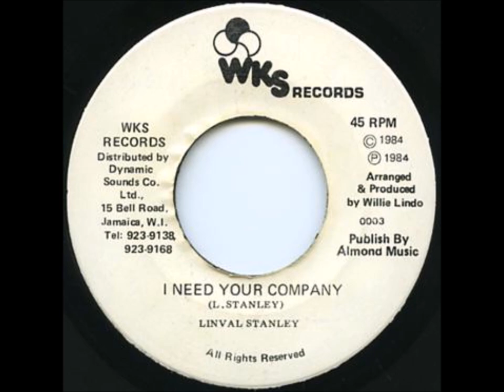Linval Stanley - I Need Your Company + Dub - 7" WKS Records 1984 - LOVERS ROCK 80'S DANCEHALL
all true lover rock to this ya one ... enjoy !

a 80's reggae masterpiece ..

AUDIO CLEANED & MIXED BY SOOWALI